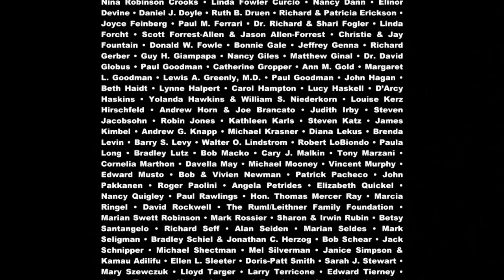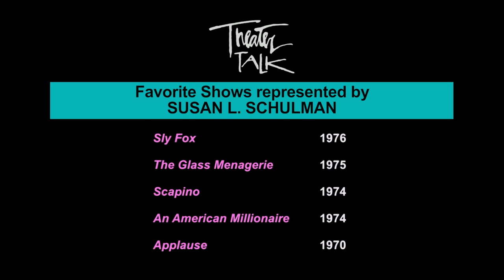Theater Talk The Glass Menagerie and Susan L Schulman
We welcome actresses Cherry Jones and Celia Keenan-Bolger, now appearing on Broadway in director John Tiffany's celebrated production of "The Glass Menagerie." The duo explain why they both agreed to appear in this revival of Tennessee Williams's classic autobiographical drama, a play which initially didn't appeal to either of them. "It was just so grim," explains Jones.

Next up, we are joined by Susan L. Schulman to discuss her memoir, BACKSTAGE PASS TO BROADWAY: True Tales from a Theatre Press Agent. "Press agents," Riedel tells us, "are an important part of the Broadway jungle." It is a career which requires great patience and diplomacy to succeed, while dealing, as Schulman has done for decades, with demanding producers, stars - some behaving badly - and equally imperious people like the press; "We are divas in our own right," Riedel tells Schulman, who chuckles and responds in her ever-tactful manner, "Yes, you are."